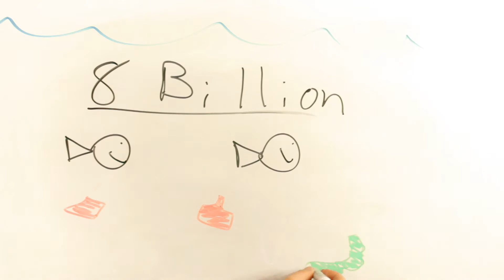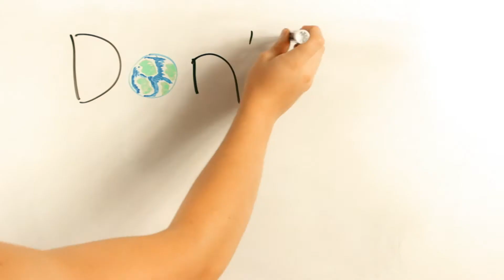GTV NEWS MAY 3RD 2018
News for May 3rd, 2018